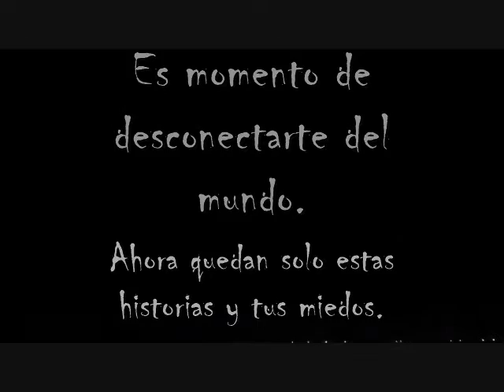| LNDLG en Contácto | 6 Jul 2016 | 3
Muchas veces, nos resistimos a escuchar lo que nos causa miedo. Pero la intriga, por conocer lo oculto es mucho mas grande.
Historias, cuentos, y relatos que dan escalofrio!
A partir de este momento, comienza La noche de terror en Contácto, te animas a escuchar?

La Noche de terror en FM contácto 104.5 para todos aquellos que quieran escuchar las historias en cualquier momento.

¡Comentar No cuesta nada!

historias de fantasmas,
historias de miedo,
lndlg,
lndg,
la noche,
guardianes,
noche de terror,
sergio fierro,
guardianes de la noche,
fantasmas,
brujas,
duendes,
perro familiar,
despachos,
brujeria,
aquelarre,
salamanca,
diabolico,
satan,
pacto,
brujas,
monstruos,
apariciones,
fantasmas,
ingenios,
perro diabolico,
ouija,
juego,copa,